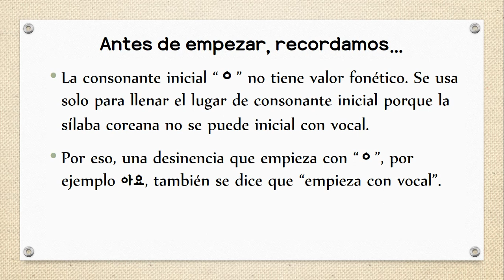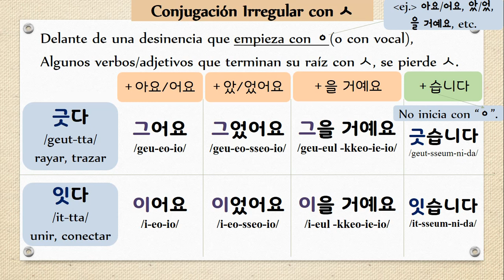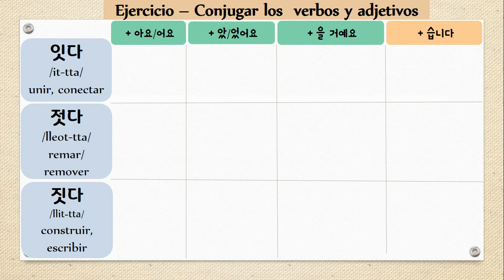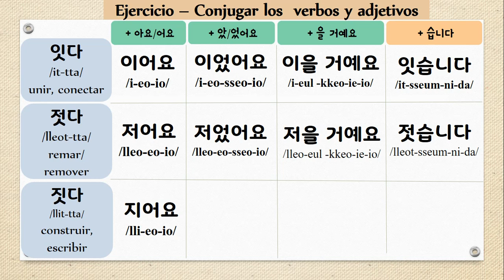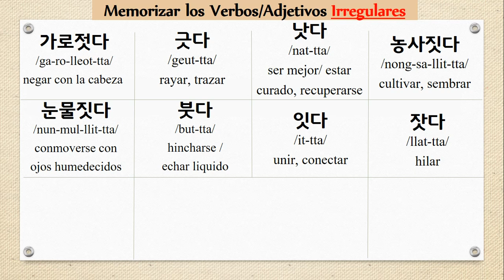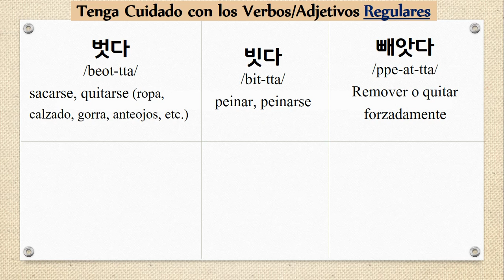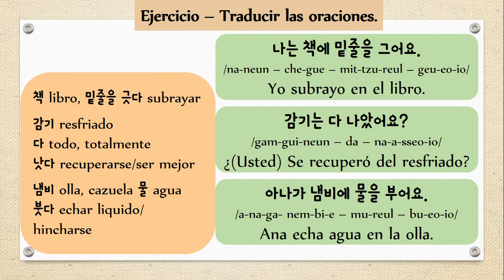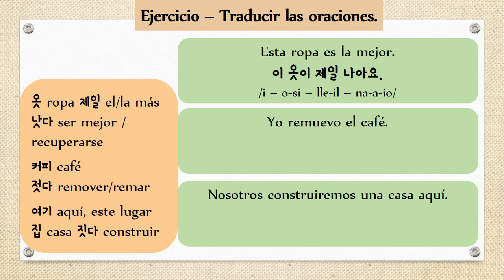Conjugación Irregular con ㅅ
[Curso para los miembros "COREANO PASO A PASO"]